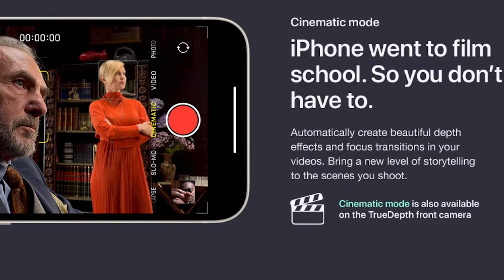APPLE IPHONE 13 VS SAMSUNG GALAXY S22 : Quickest Comparison In Hindi | 2023 | DECODING TECH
This is a quick comparison video between Apple iPhone 13 and Samsung Galaxy S22 in Hindi where I have told you which one to go for and why.

Time Stamps :

00:36 - Specifications
01:58 - Pricing
02:19 - Opinion Which One Is Better
02:28 - Performance comparison
02:49 - Camera Comparison
03:22 - General Purpose

I have compared all the specifications of both the phones like camera, battery, display, processor, and a lot more in this video. For performance you can go for iPhone 13 if going for heavy performance and S22 if going for light performance. For camera you can go for iPhone 13 although there is a very little difference in both the cameras. For general purpose you can go for any of them both are amazing phones that come in a range of 60000 in the Indian market.

SAVE SOIL, SAVE THE PLANET.

Thanks for watching this video and if you liked the video then do hit the like button and show some support by clicking the subscribe button and ya do hit that bell icon

Good day ☺️
Keep smiling 😸